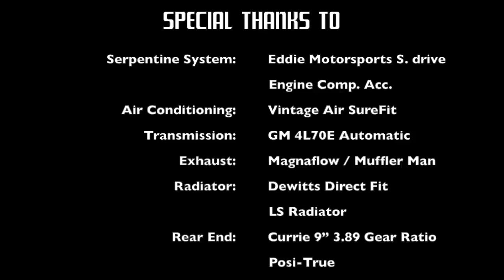SUPER CHEVY CHALLENGE